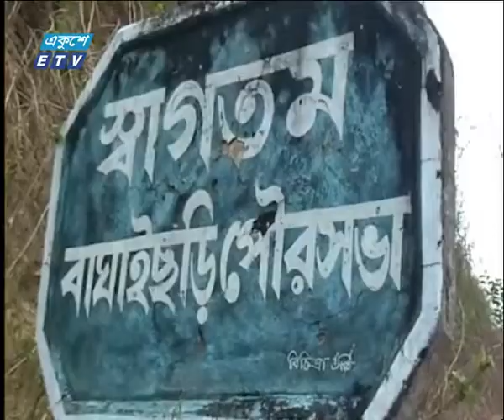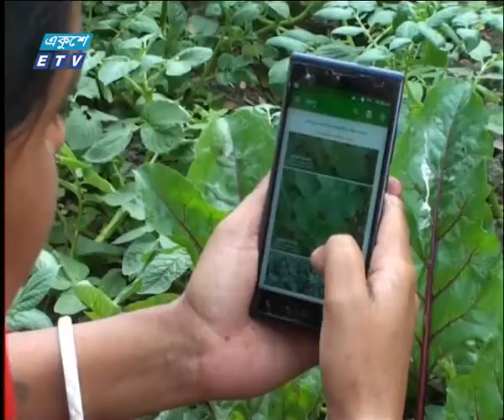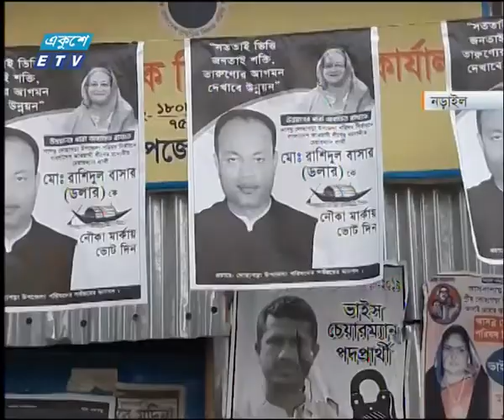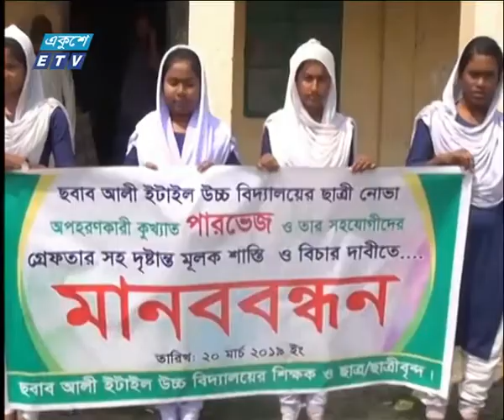বেলা ১১ টার সংবাদ, ২১ মার্চ ২০১৯ | ETV News